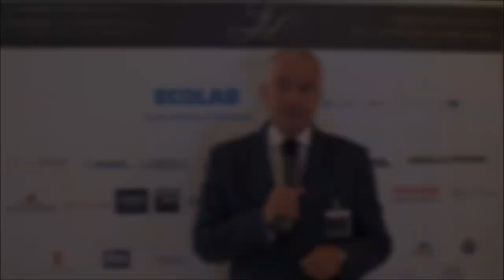Dr. Ákos Niklai, President of Hungarian Hotel and Restaurant Association, Vice President of HOTREC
Dr. Ákos Niklai, President of Hungarian Hotel and Restaurant Association, Vice President of HOTREC, attended as a speaker at our Leaders in Hospitality CEE & CIS summit, talks about the trends and business opportunities in the CEE & CIS hospitality sector and many other topics.

Leaders in Hospitality CEE & CIS is the only premier event for the industry that brings together leading hoteliers, key experts, real estate developers, investors, government officials and solution providers across the region. The summit is a focal point for networking, education, solutions development, and personal or business development for many of our members from across the region. With over 200 preselected C-Level hoteliers from over 30 countries, Leaders in Hospitality CEE & CIS Summit will help you to stay up-to-date with latest global industry trends and help you expand your business into markets that are rising in the hotelier industry.